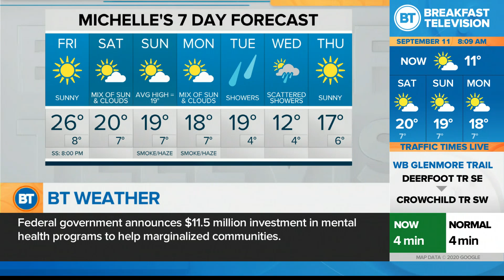Michelle’s 7 Day Forecast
Your 7-day forecast for Sept. 11, 2020